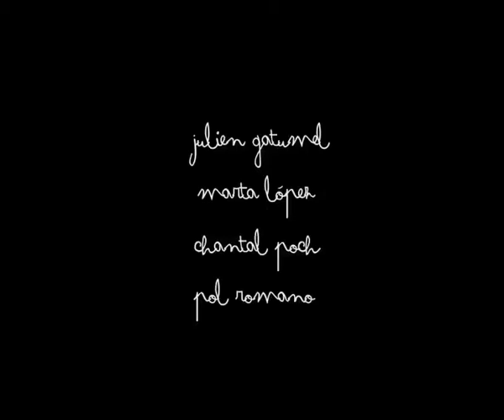Desmontando la infancia [Video Art]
Se deconstruye una imagen found footage grabada de forma casera en los 90. Práctica de montaje realizada para la asignatura de Gonzalo de Lucas Montaje Audiovisual (3r curso, UPF).

CARGO: Creación y Edición.